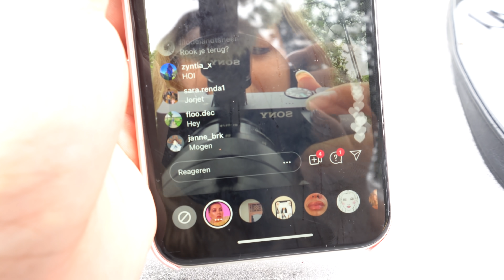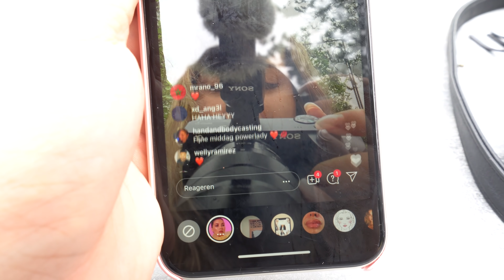VERLOREN LOPEN IN CENTERPARCS!